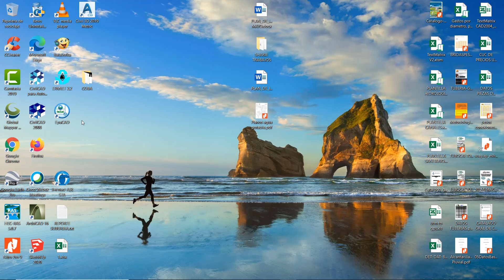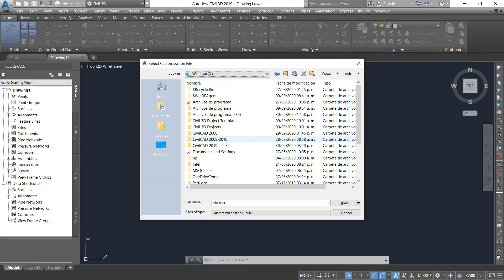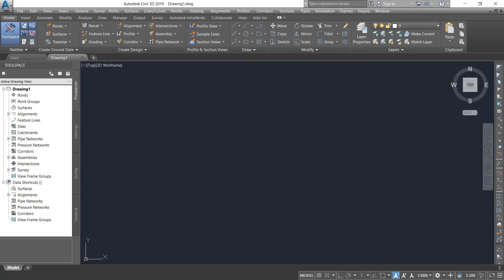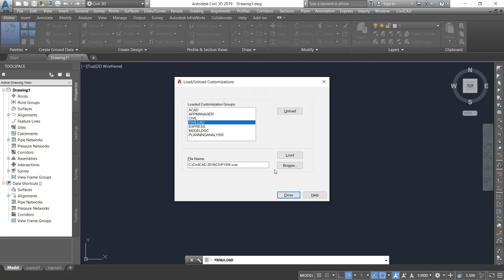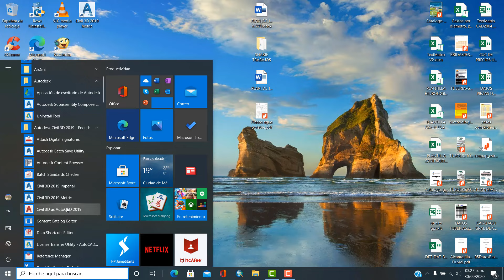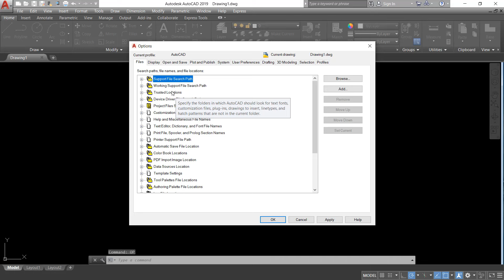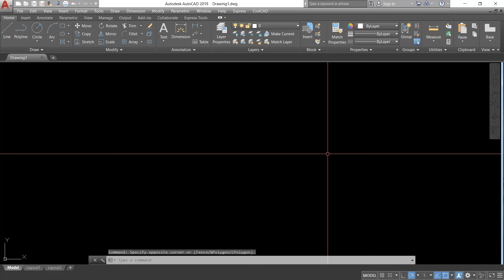COMO HACER QUE SE CARGUE EL MENU DE CIVILCAD EN CIVIL 3D Y AUTOCAD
Este método funciona para todas las versiones de Civil CAD para poder ser cargado en AutoCAD o en Civil3D...